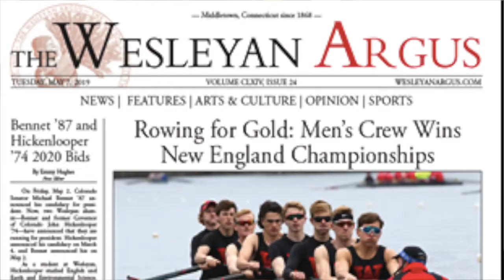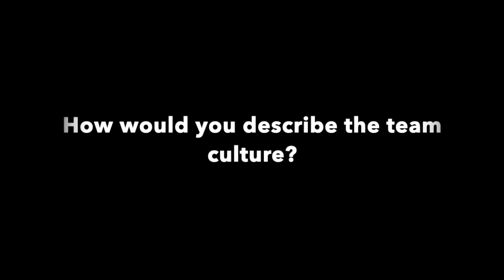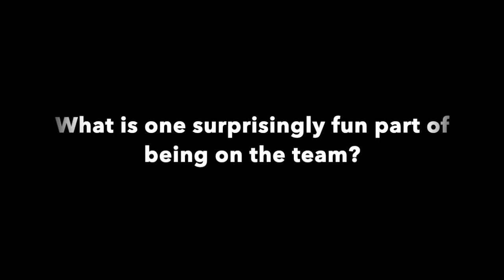Annie Roach '22 on WesSquash